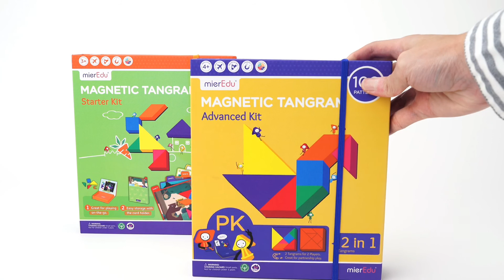mierEdu - Magnetic Tangram – Starter Kit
Overview
The magnetic tangram introduces kids to the basic geometric shames and concepts of side length, area and graphic transformation. In the process of playing the game kids improve their hand eye coordination, fine motor skills, concentration, logical thinking and problem solving. This product has 32 different double sides cards for the kids to complete with a variety of levels.
This case is portable and easy to take for kids to play on the go.